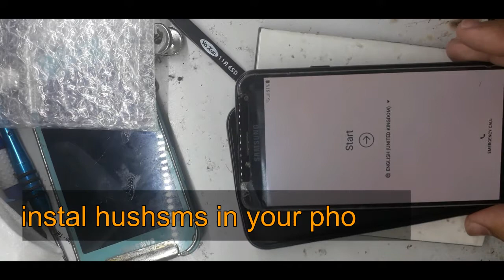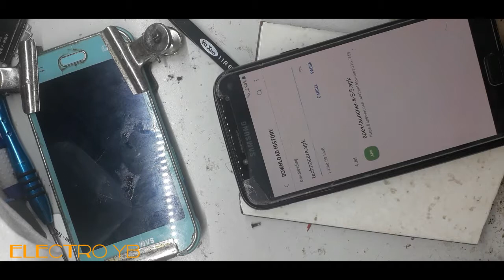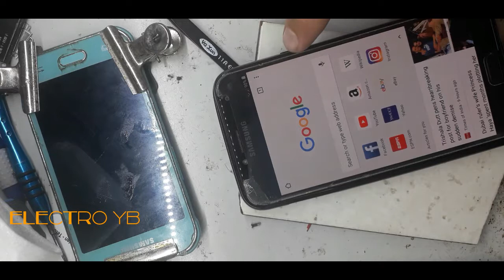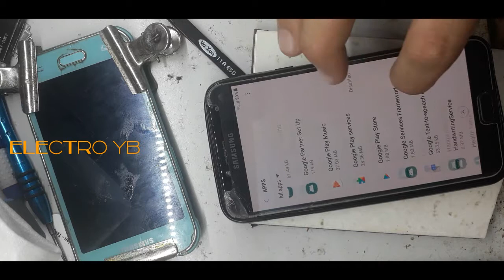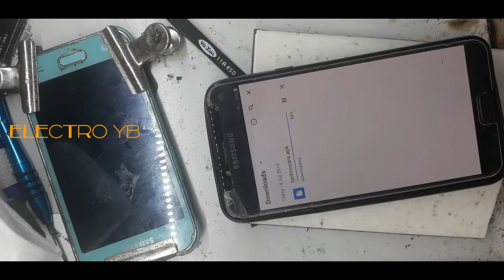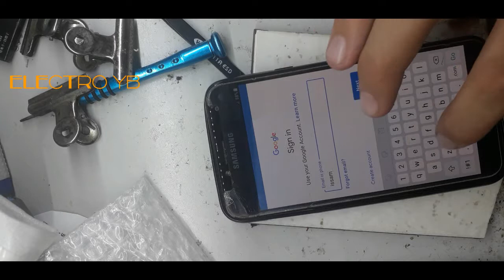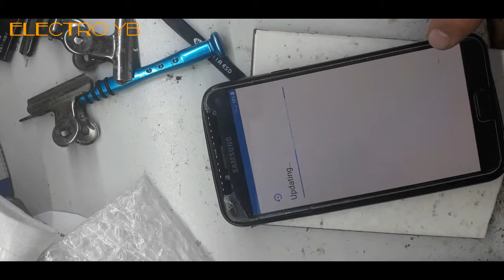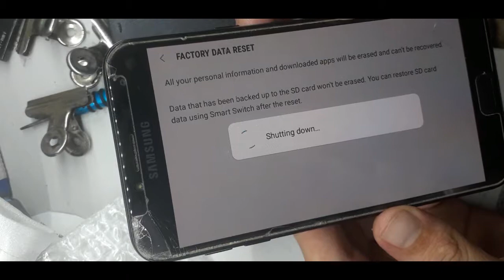How to bypass FRP Samsung J400F Simpl methoda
ELECTRO YB REPARATION TOUS LES MOBILE